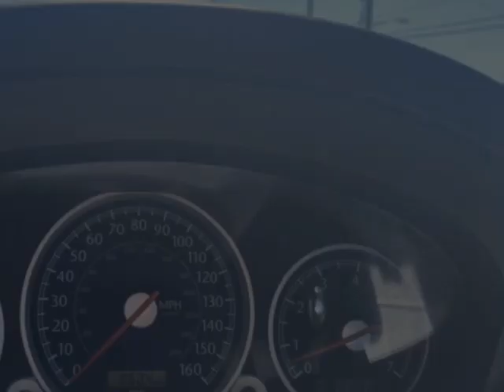2005 Chrysler Crossfire - Auburn, WA